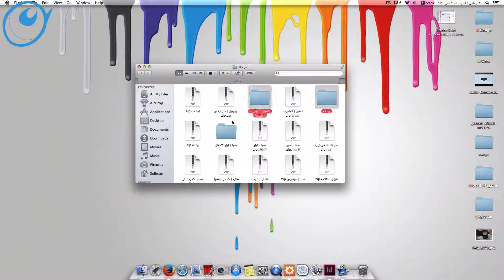تلميحات نظام الماك | استخراج الملفات المضغوطة دفعة واحدة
تلميحات نظام الماك
تلميحات نظام الماك
تلميحات نظام الماك مبدع ديزاين لمشاهدة المزيد تابعنا على الصفحات التالية
 انتظروا المزيد
يشرفني زياررتكم لمنتداي

وقريبا
مراجعات تقنية + بودكاست لبعض النصائح ..
انتظرونا ...